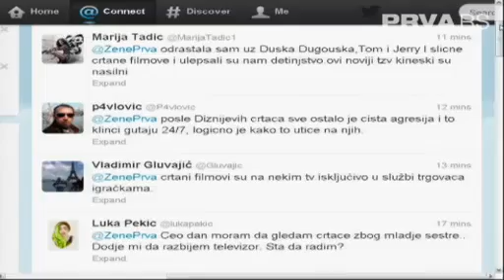Žene - Tema- Crtani filmovi_4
Žene

Sa odabranim gostima, tv dame Ivana Zarić, Nataša Ristić, Marija Kilibarda, Maja Volk i Irina Radović ukrstiće stavove na svaku temu. Uz britke, brze i duhovite komentare, pet mudrih žena će pretresati sadržaje koji su izazvali najviše reakcija i komentara srpske javnosti. Govoriće o onome što nas muči, intrigira, šokira, zasmejava... Zabranjenih tema nema.
Žene

Međusobno različite po karakteru, godinama, životnom iskustvu i načinu života, ove žene svojim stavovima sigurno neće nikoga ostaviti ravnodušnim.